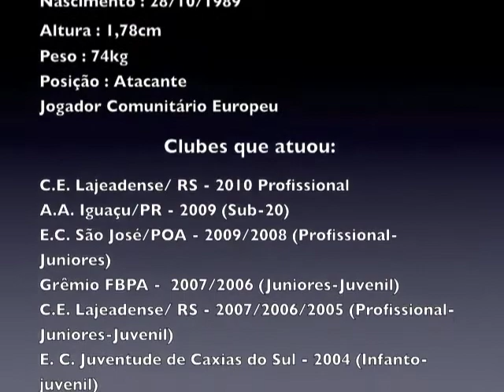Ruimar Parte 2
O site do profissional de futebol - Videos de jogadores, curriculum de jogadores, treinadores , representação de jogadores de futebol